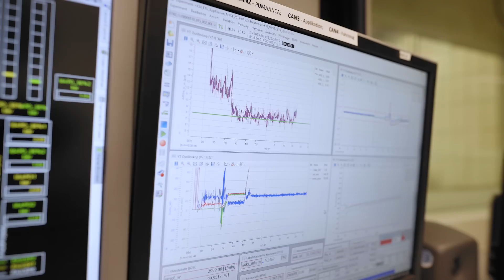A Bavarian Soulstory - Episode 6: Boxer Engine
This episode of ABavarianSoulstory is all about the heart of the BMW R 18: the boxer engine. Tommy will take you to the Bavarian countryside as well as to the top secret area of BMW Motorrad - the Dyno Room, where the R 18 motor receives its fine tuning. The essence: the engine is innovative, performing and a mechanical sculpture. See for yourself!